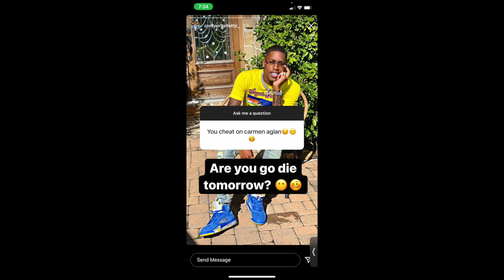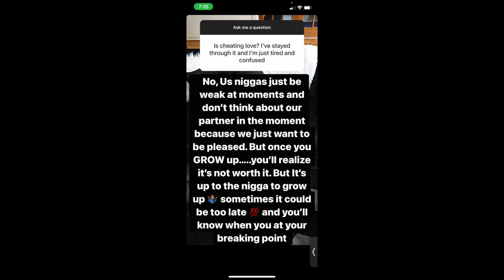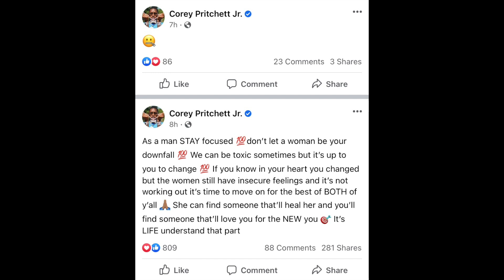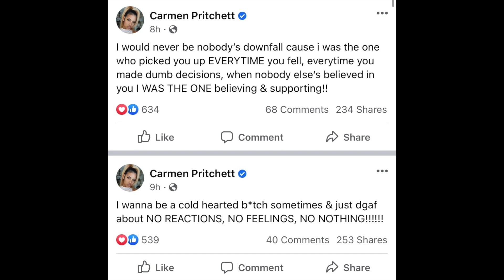CARMEN & COREY BREAKING UP AGAIN?! l CARMEN & COREY.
Carmen and Corey may be on the fence again.